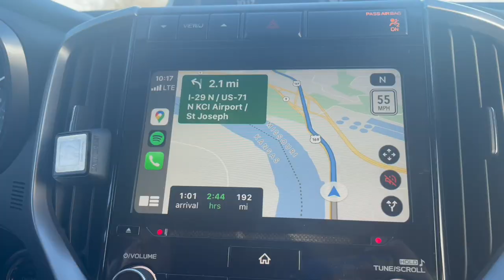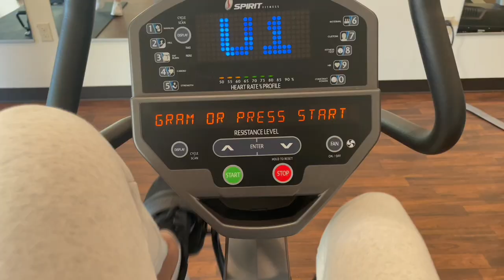Omaha Vlog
HEY YALL!

In this vlog, you see my team and I play in a two-game showcase in Omaha, Nebraska. We also go down to the Kansas City Convention Center for the United Soccer Coaches Association. I hope yall enjoy the video!